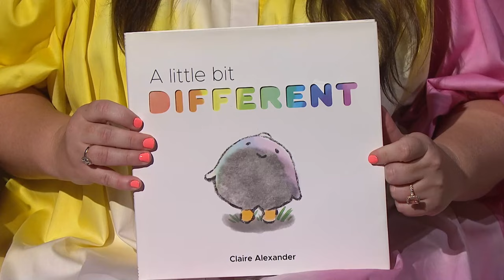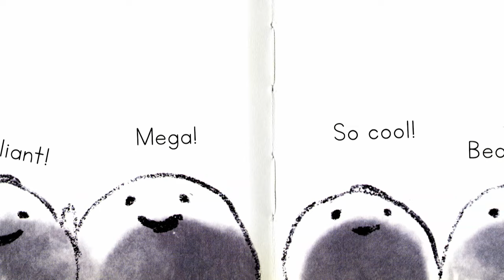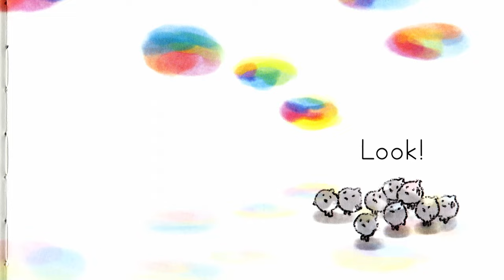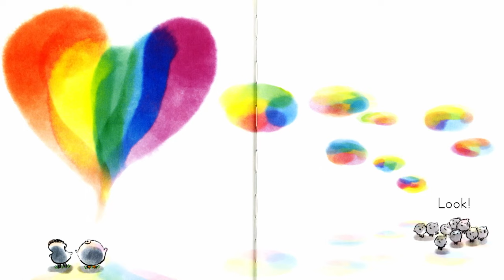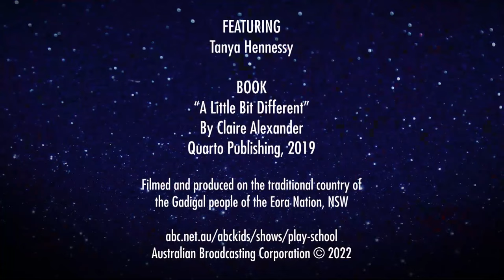A Little Bit Different Read By Tanya Hennessy 📚🧸 | Play School Story Time | ABC Kids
Join TV and radio personality Tanya Hennessy on the Story Time couch as she reads the heartfelt book A Little Bit Different by Claire Alexander. Together we learn that it is cool to be different 📚🧸

Find your favourite toy and get comfy on the Story Time couch as some of
Australia’s most well-known celebrities read an adventure packed range of children’s picture books. Don’t miss ABC’s own Tony Armstrong, Yellow Wiggle Tsehay Hawkins, TV personality Grant Denyer and daughter Scout, and many more.